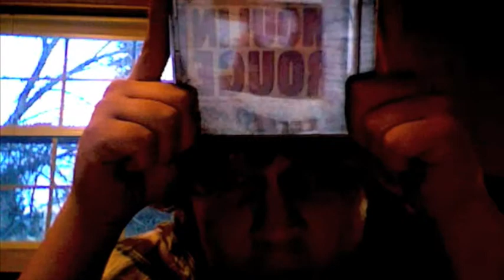My First Project Large